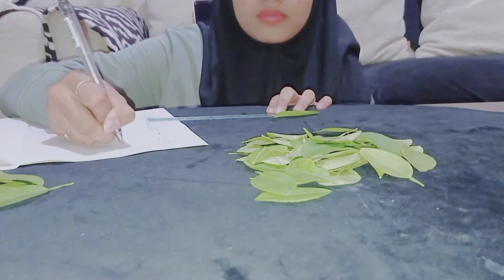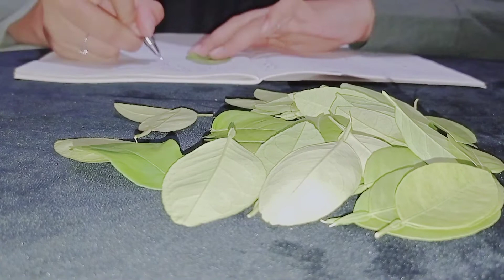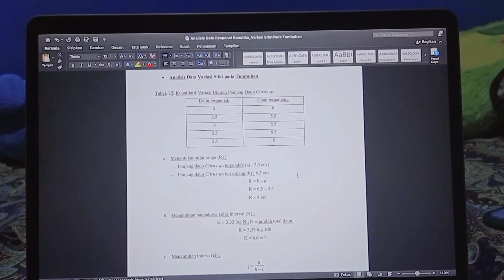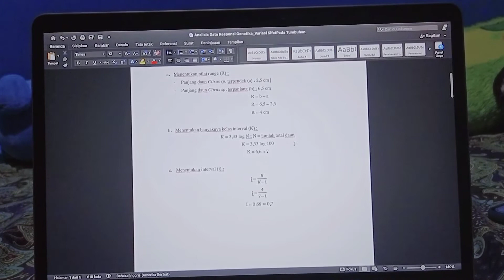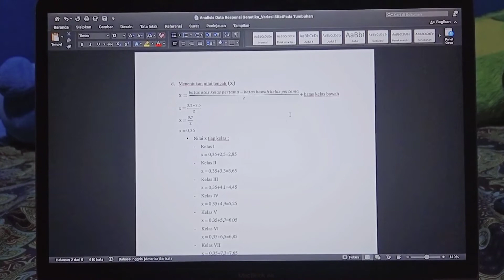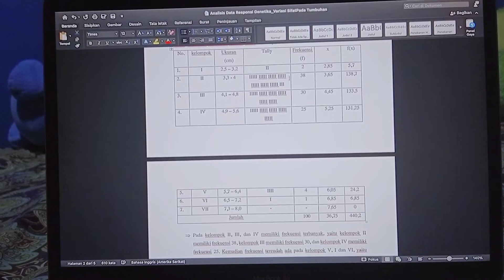Variasi Sifat Pada Tanaman B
Nama   : Fauza Rahadatul 'Aisy
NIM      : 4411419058